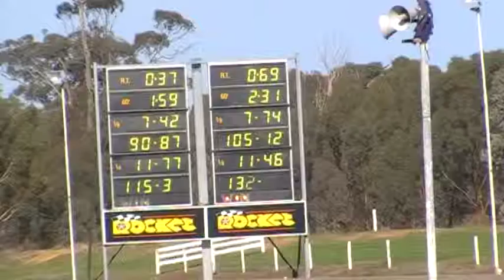2013 AFF Drag Nats - white x vs white x